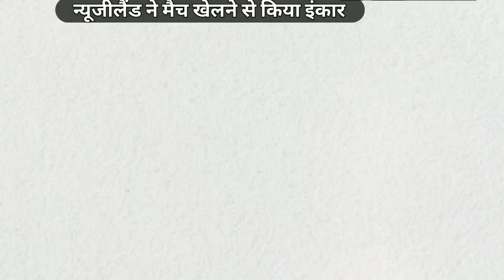NZ Vs Pak 1st Odi | Nz Left pak tour Because Off security alert |Nz Vs Pak 1st Odi Live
NZ Vs Pak 1st Odi | Nz Left 1st ODI Vs Pak Because Off Terror Threat |Nz Vs Pak 1st Odi Live ||
nz vs pak 1st odi abandoned
nz vs pak 1st odi
nz vs pak tarror threat
nz vs pak 1st odi cancelled
nz vs pak 1st odi cancelled due to security reason
things solved :
why nz left pak tour
why nz left 1st odi vs pak
how was Pakistan security to nz in odi series